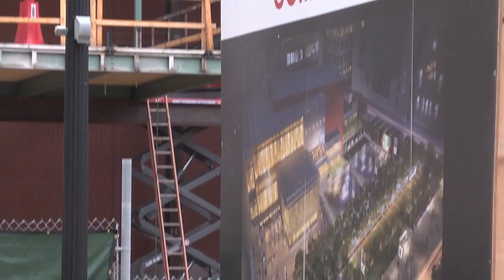MN2020: Unmute Minnesota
There's been no shortage of coverage in the media over contract negotiations and lockout situation with two of the countries top music organizations, and there's plenty to debate.
We wanted to take a steb back and look at the economic development impact of strong arts and culture offerings on a state's attractiveness for companies and workforce.
Hear from locked-out Minnesota Orchestra musician Timothy Zavadil, and The City of St. Paul's Arts & Culture director Joe Spencer on why music moves Minnesota forward.